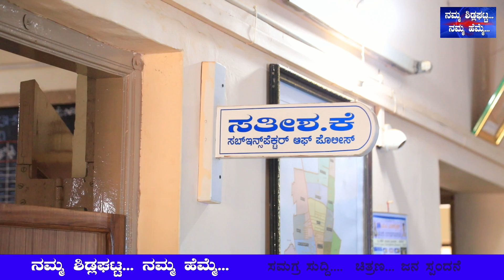ಸತೀಶ್ ಕೆ . ಪೋಲೀಸ್ ಸಬ್ ಇನ್ಸ್ಪೆಕ್ಟರ್ | Namma Sidlaghatta Namma halli